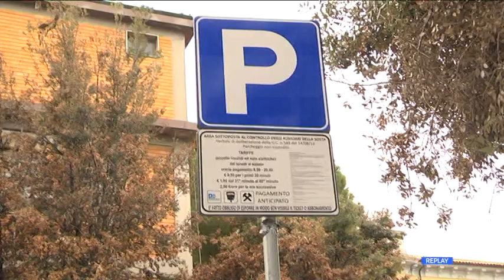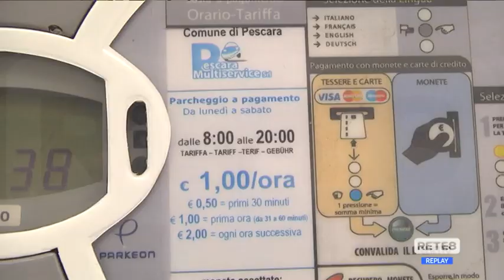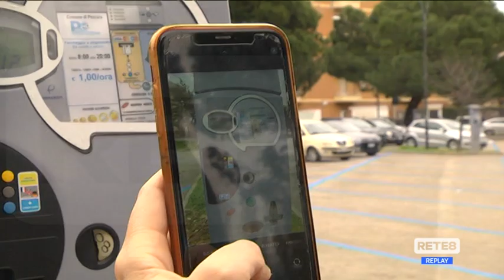Pescara - Strisce blu quasi ovunque, parcheggiare costa